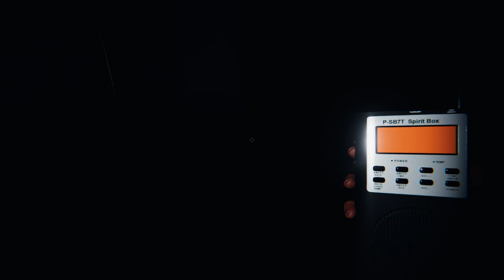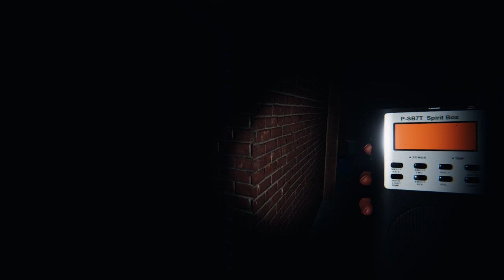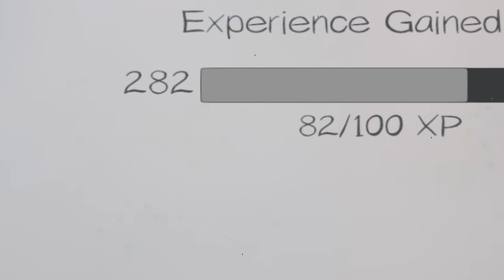Phasmophobia #16 ของเล่นใหม่